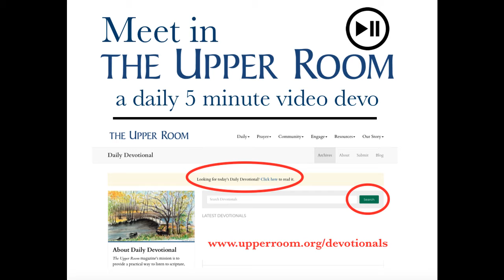October 19 2020 Meet in THE UPPER ROOM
Matthew 5:13-16
Let your light shine before other,
that they may see your good deeds
and glorify your Father in heaven.
Matthew 5:16 (NIV)
Daily opportunities to shine Christ’s love abound.

Loving God, may our lives show others that we belong to you.
Help us to shine brightly to the world around us.
Amen.